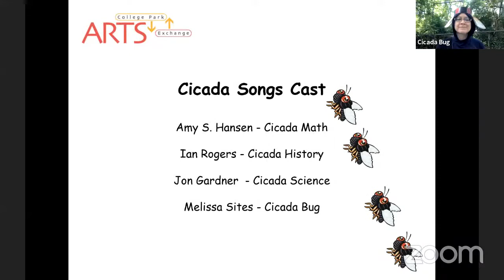Cicada Songs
Cicada Songs: a short play by Amy S. Hansen, directed and produced by Melissa Sites. Cast: Amy Hansen, Ian Rogers, Jon Gardner and Melissa Sites. Stage manager: Anne Gardner. Produced as part of the 2021 Cicada Swarm Art Storm for College Park Arts Exchange.